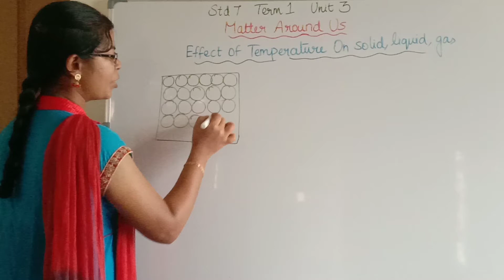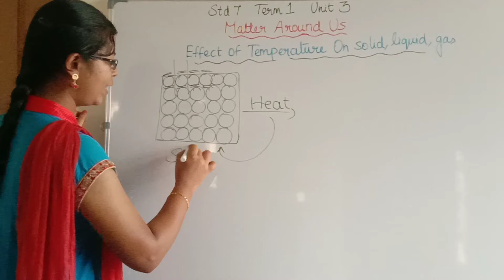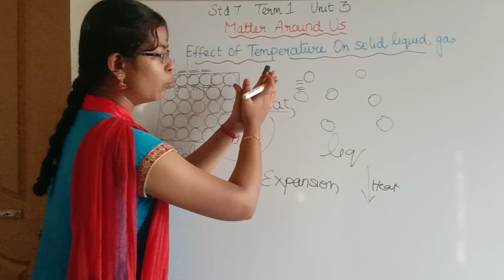Effect of Temperature on Solid, Liquid and Gas| Don't Memorize Learn Easily in Tamil